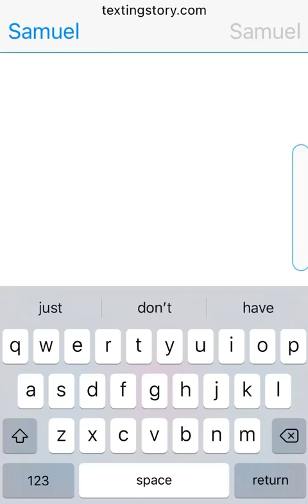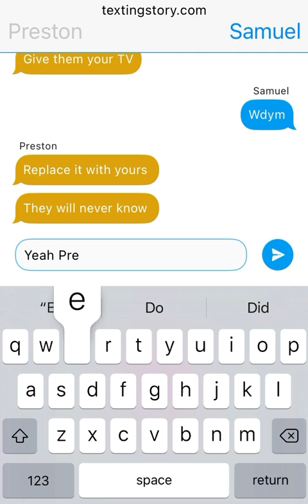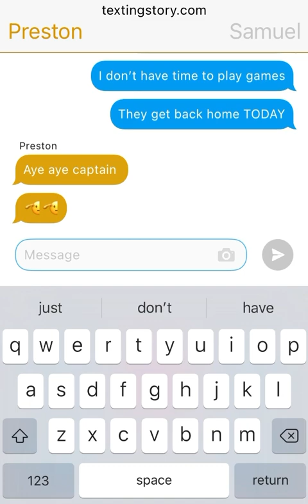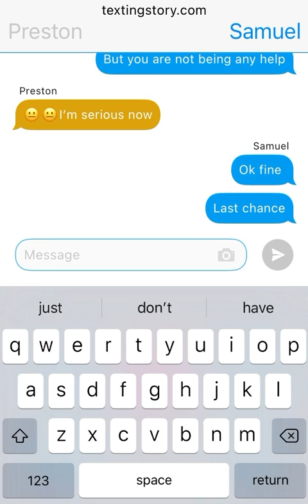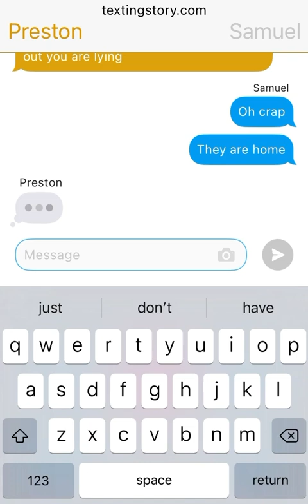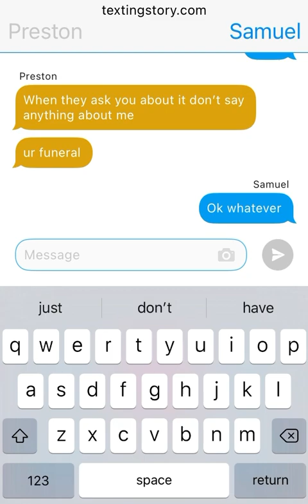TextStory Role Play: Broken TV